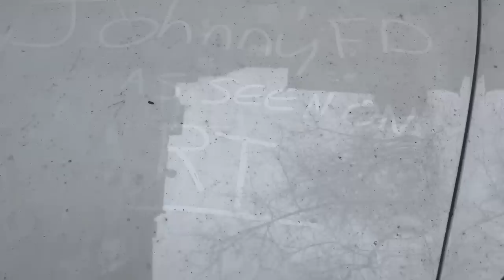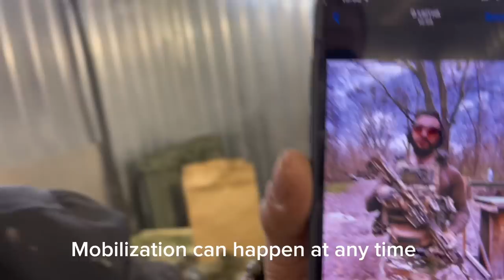🇺🇦Ukraine’sGraffiti Artists. Guns, Cars and Motars. They Paint Everything!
This was the last video I filmed in Ukraine before leaving on the media tour.  Sabir is one of my best friends.  The crew at CRAF started with spray cans during the battle of Kyiv.  They now have developed into a more sophisticated operation.  They paint for almost all units of the armed forces.  They have painted 4/5 of the trucks I have brought into the war.

This is an amazing example of how anyone can and must apply their best natural talents to the total war effort.

Our thermal project is going well.  In a hurry I was able to send money to Eddy from the UK for Tourniquets and truck repairs and a 50mm thermal scope, laser range finder and awaiting two thermal masking suits.  This totals €8000 plus and we have 22/30 thermal scopes I initially set out for!  Not to mention,  there is almost enough funds to reach the full initial goal!

Thank you to everyone who contributes!  Maxims truck had an unfortunate incident with a Russian mortar last night, but we will be able to fix that too!

If you can’t contribute today or tomorrow, don’t worry.  We you can.  I thank you!  Everything is always working out somehow!

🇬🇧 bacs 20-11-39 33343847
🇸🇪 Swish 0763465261